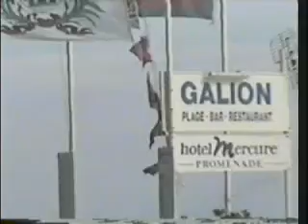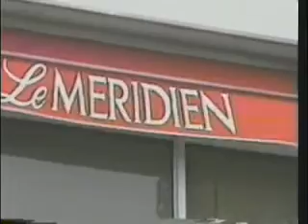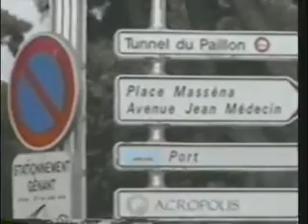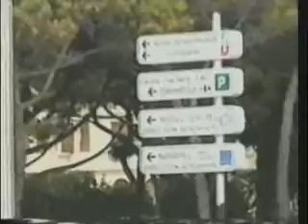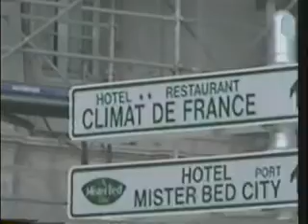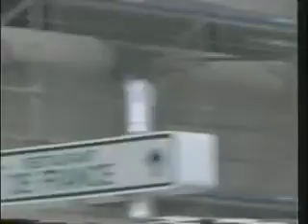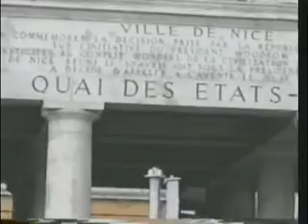Ida Miller and John Dorman in Nice part 3